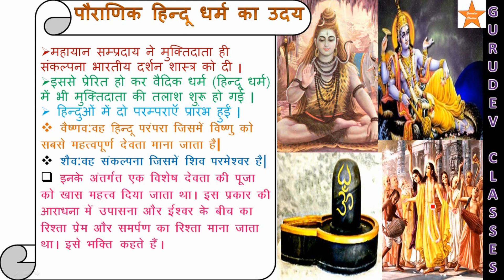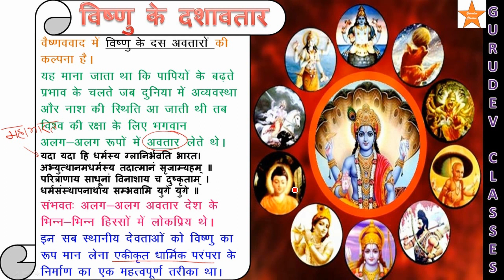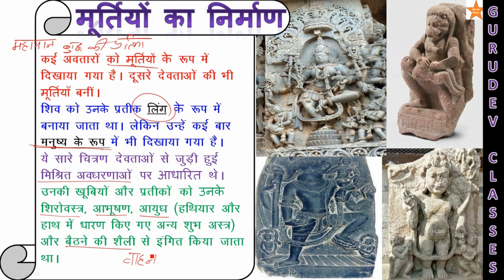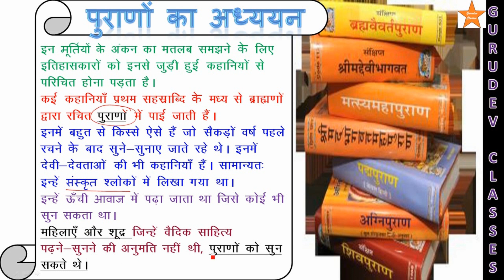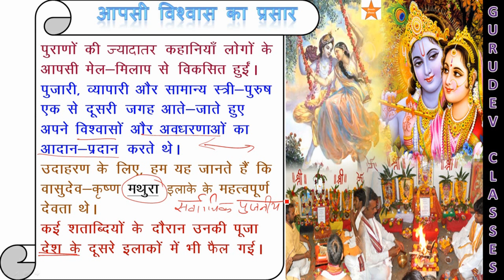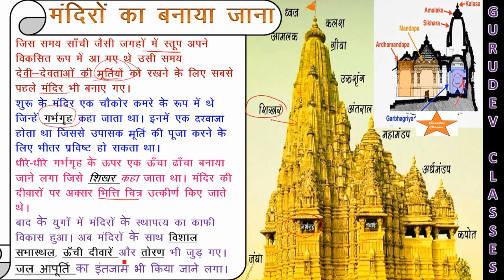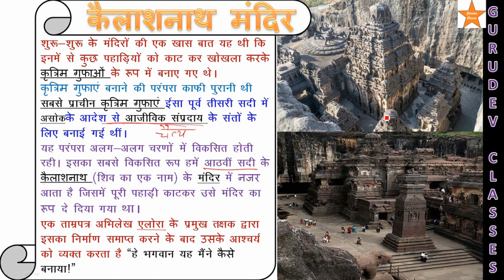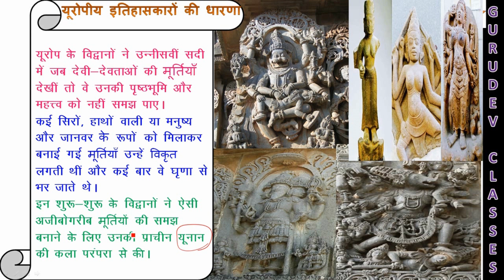BHARAT ME HINDUTAV KA UDAY, VISHNU KE DAS AVTAR, MANDIRON AUR MURTIYON KA NIRMAAN, MUKTIDATA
BHARAT ME HINDUTAV KA UDAY, VISHNU KE DAS AVTAR, MANDIRON AUR MURTIYON KA NIRMAAN, MUKTIDATA KI PRIKALPANA,
VISHVAAS VICHARAK AUR IMARATAEN CHAPTER 4 INDIAN HISTORY, NCERT CLASS12, MAHABALIPURAM  KE MANDIR, KAILASHNATH MANDIR, BUDH AUR BODHISATV, PURAAN